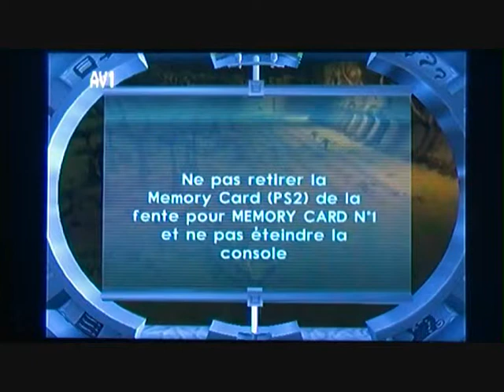Jak 2 speedrun 100 % mission in 3 h 47 min part 9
Suite de la partie 8 .

Missions effectuer :
- Protéger le site sacré de la ville morte  ( 1:05 )
- Attraper les éclaireurs dans l'abriforet  ( 6:05 )